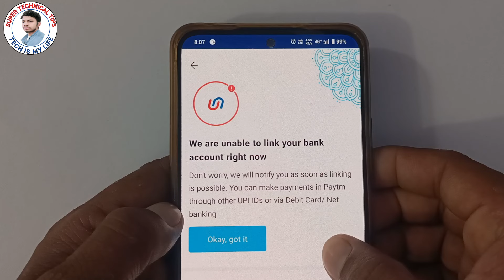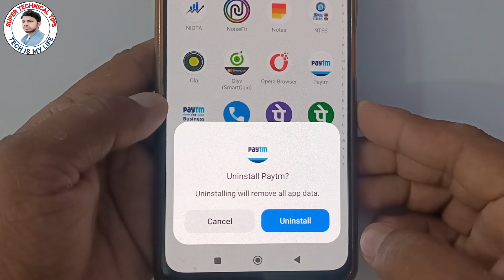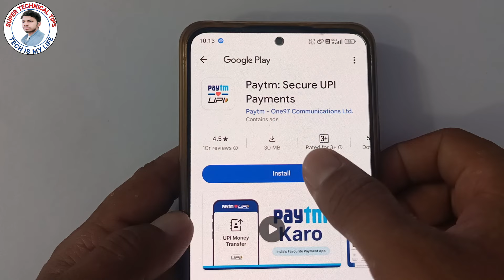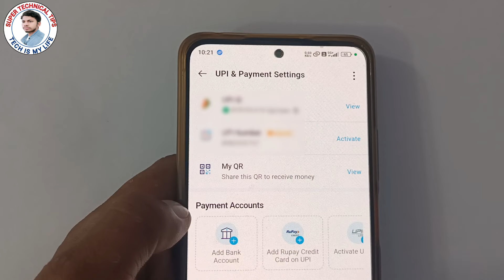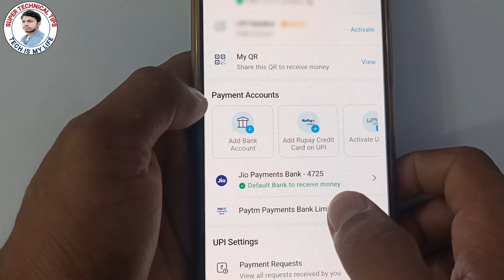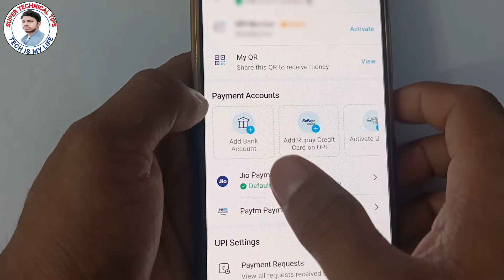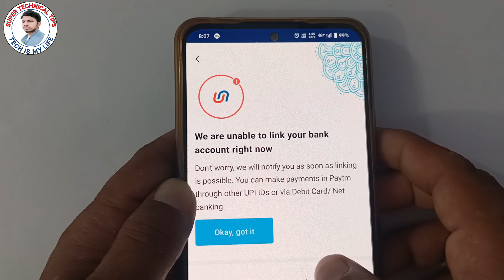We are unable to link your bank account right now paytm problem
We are unable to link your bank account right now paytm problem | Paytm bank account link problem | paytm bank account add problem | paytm me bank account link nahi ho raha hai | how to solve paytm bank link problem

About This Video...-  Is Video Me Bataya Hoo Ki Paytm Bank Account Link Problem Solve 2024 So Guys Is Video Ko Jaroor Dekhe.